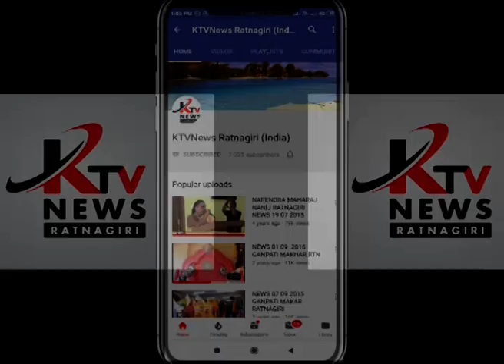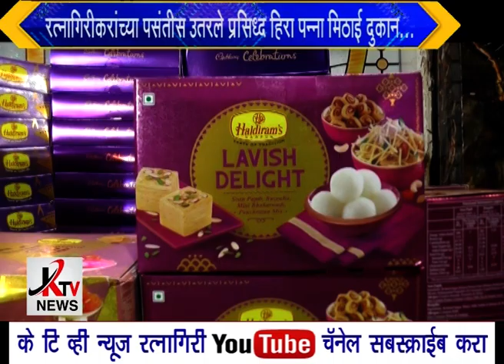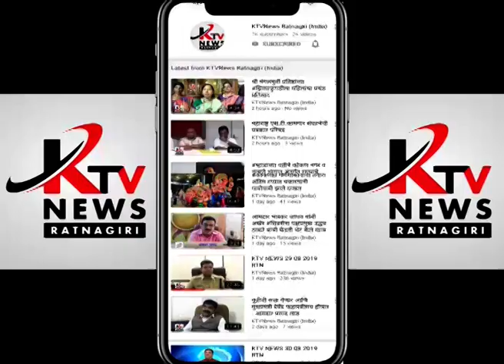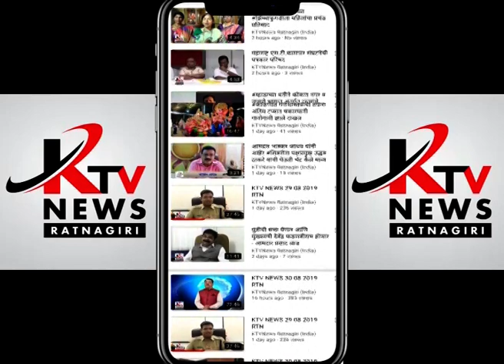रत्नागिरीतील प्रसिद्ध हिरा पन्ना मिठाईचे दुकान दीपावली सणानिमित्त सज्ज